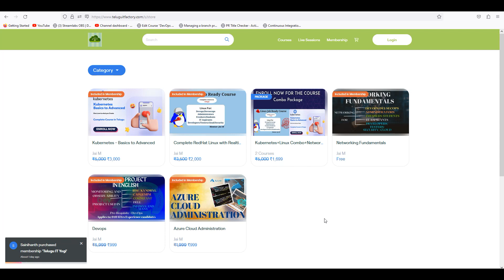New Beginning | 40% off on all courses from 6PM to 6PM. | Support us :)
DevOps Tools:
Jenkins: